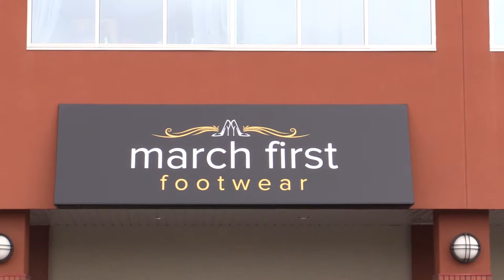Shoe store owner Kim Hill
Kim Hill, owner of a new local shoe store called March First Footwear, used to own a store called Thread Hill. She talks about why she opened a store in this area, how many shoes she has and what her favourite pair of shoes are.